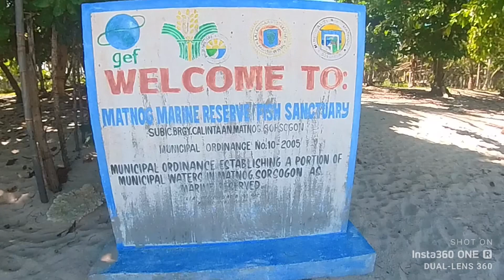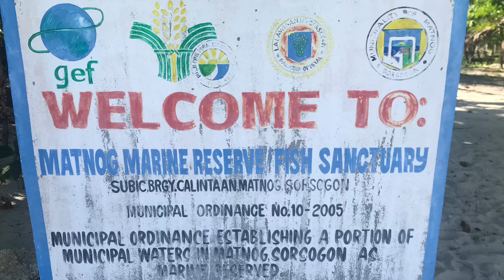Napurnadang mindoro loop napunta sa sorsogon... hahaha🤣🤣🤣 may21,22,23, 2021